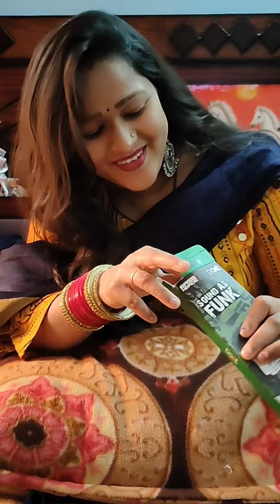vlog 004 | Sandhya Ne Unboxing Kari???? - Sandhya Nandini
Hello Everyone, I hope aap sabhi kushalmangal ho.

unboxing krna sabko behad pasand h so do my wife. To maine kuch flipkart se order kiya tha jo ki aaj aaya. Socha aaj sandhya ji se unboxing krwayi jaaye aur saath me unboxingvideo bnayi jaaye. Sandhya ko bdi jaldi hoti h gifts ya box open krne ki, kehti h mere se ni ruka jata itni der. To jo kaam araam se hona tha jo Sandhya ji ne jaldi se nipta diya 😅 . Khair chhodo aap log video dekhiye and guess kriye k kya hoga. Ni to video me aap sbko pta hi chl jaega k kya h aur Sandhya ne kya kya btaya uske baare me.